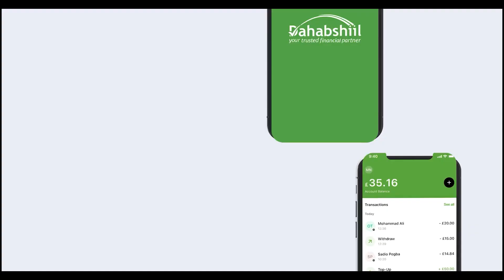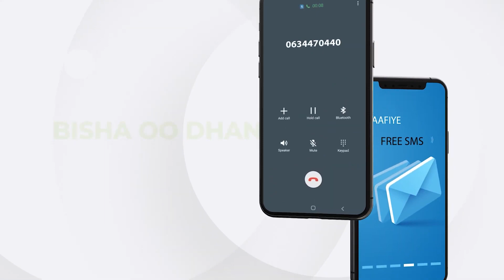Roobka Guga Oo Ka Curtay Jigjiga